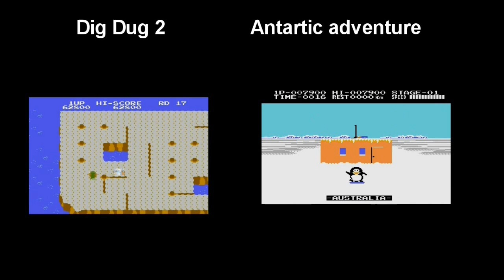Front Line (1 vuelta) (1Loop) (Nes)